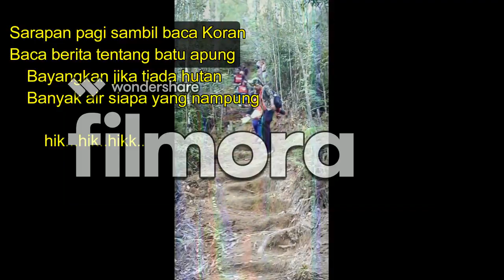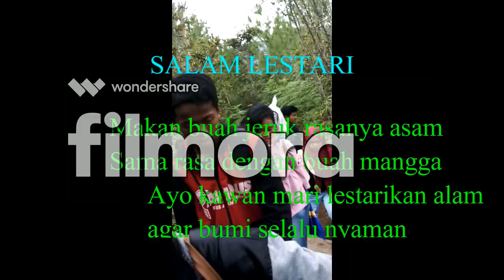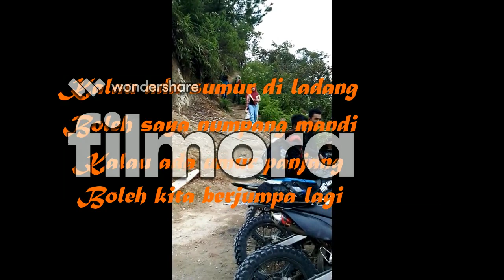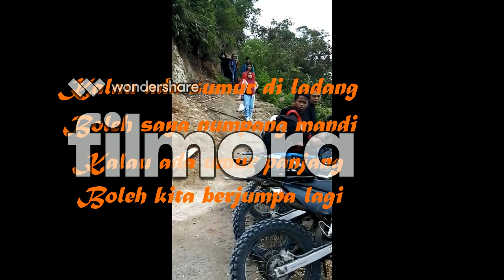Refresing di atas Puncak Tabuan Sul-Sel.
"KPT KABUT RIMBA" Luwu Utara, membawa pendaki pemula, merupakan suatu pengalaman yang mengesankan. pendaki pemula bersemangat namun tak memiliki perhitungan dan persiapan yg memadai, sehingga sampai di punjak kedinginan, sengaja ngga diberi tahu agar mereka merasakan sendiri cara hidup di alam...